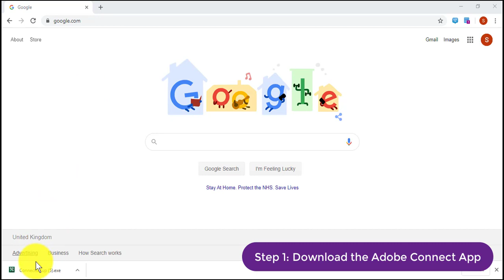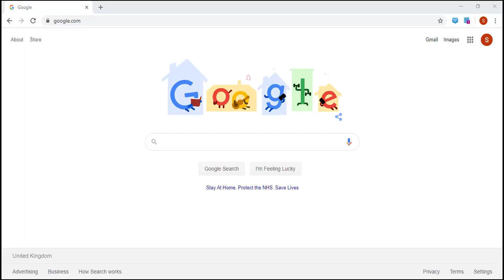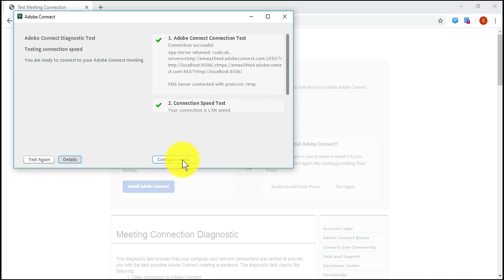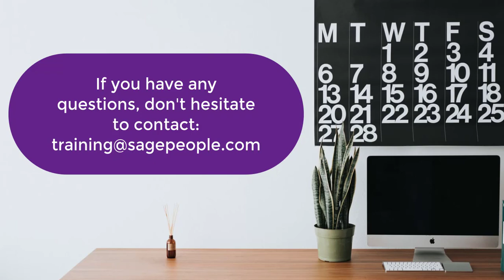Before You Visit The Virtual Classroom - Sage People Learning Services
This video will detail the 3 steps you need to complete before attending any Sage People Virtual Class.